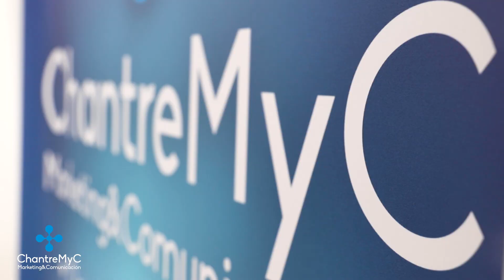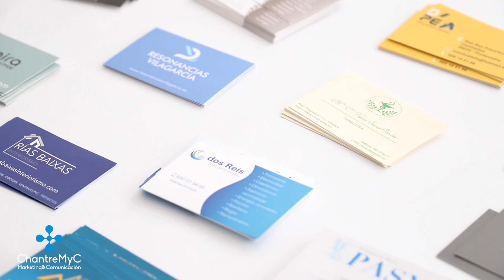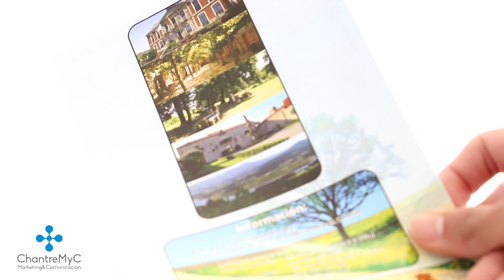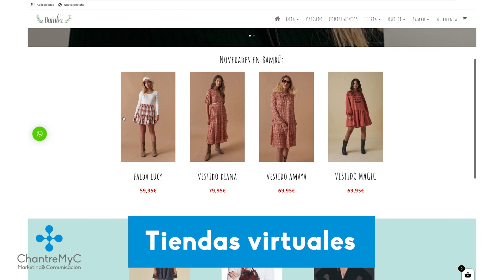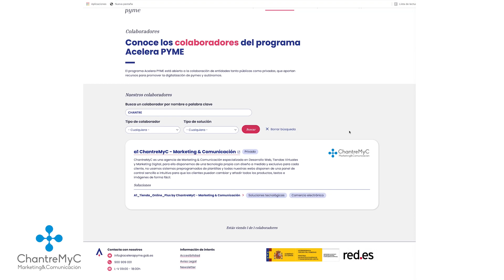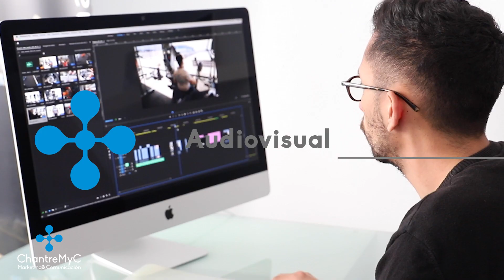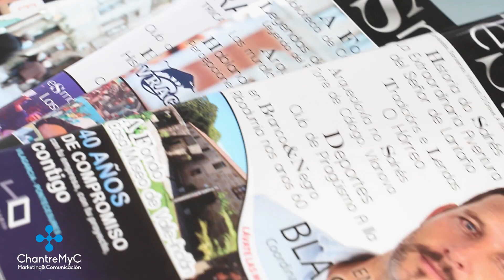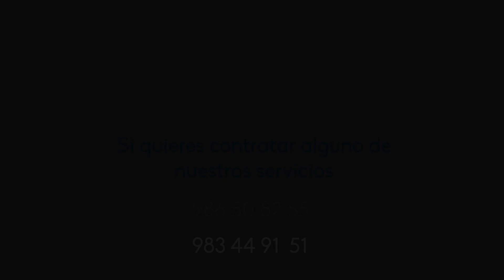Reportaje sobre la agencia ChantreMyC - Marketing & Comunicación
Conoce en profundidad la agencia ChantreMyC dedicada al Marketing y a la  Comunicación, empresa ubicada en Vilagarcía de Arousa, Pontevedra y en Valladolid, con servicio para empresas de toda España.